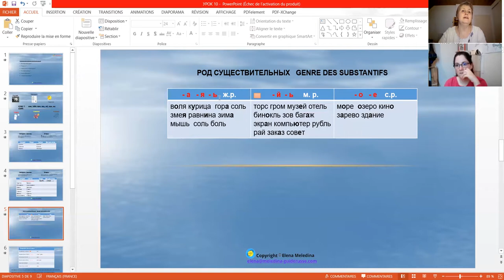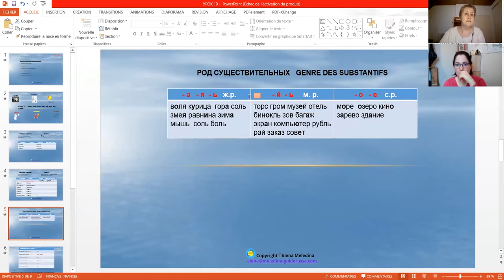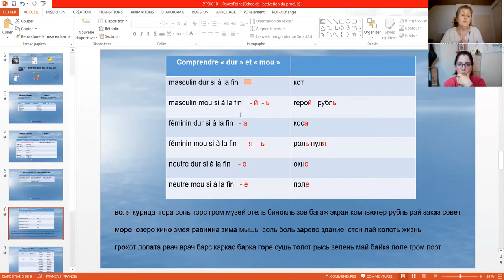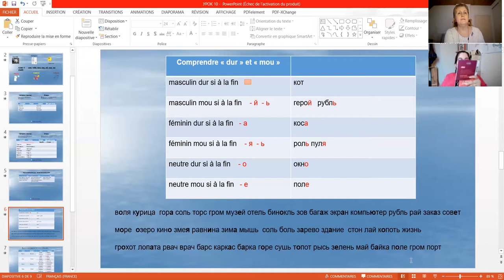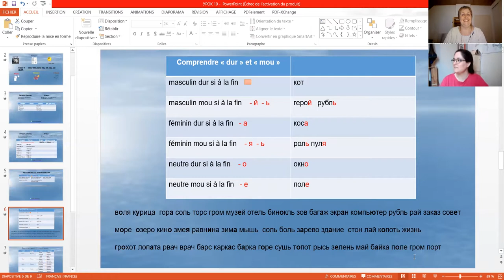Les bases à connaître AVANT d'apprendre les déclinaisons en russe - Cours avec Elena Meledina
Que faut-il savoir AVANT d'apprendre les déclinaisons en russe ?
Recevez GRATUITEMENT dans votre boîte email la "Bible des débutants en RUSSE"
Dans cette Bible j'ai répertorié tous les sites, vidéos, PDF, ressources... GRATUITES dont j'ai eu besoin pour apprendre le russe. Elle est d'ailleurs régulièrement mise à jour.

Un autre cours gratuit avec Elena Meledina.

VOUS AVEZ BESOIN D'UNE BONNE PROF DE RUSSE ?
Elena Meledina (ma prof) est très compétente et vous ferez des pas de géant en langue russe.

J'utilise ces ressources au quotidien pour apprendre le russe :

Je parle russe niveau 1

CES VIDEOS ABORDENT LE MÊME THEME QUE MOI :
Le Russe avec une Russe

Le russe facile avec Diana